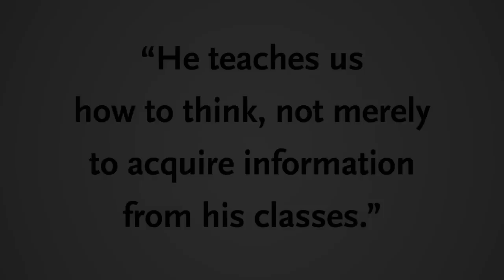Charles Hallisey: 2015–16 Outstanding Teacher Award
Congratulations to Charles Hallisey, Yehan Numata Senior Lecturer on Buddhist Literatures, who was named as Harvard Divinity School’s 2015–16 Outstanding Teacher.